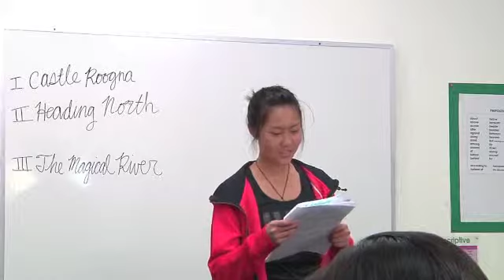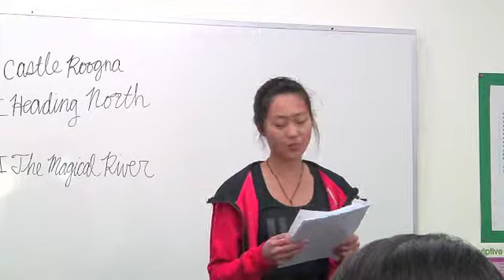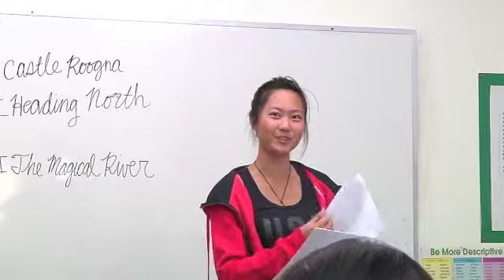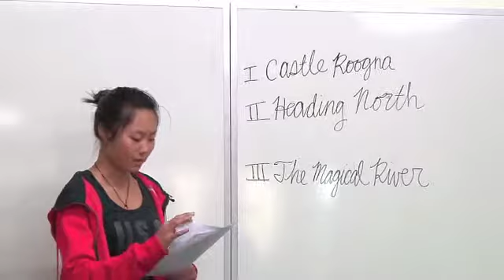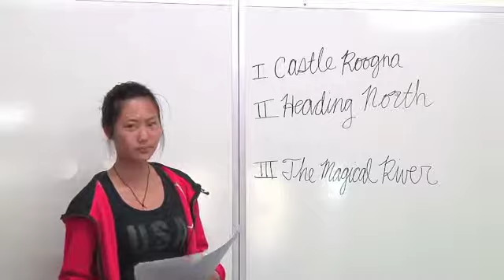Bonnie Chapter 7 NIGHTMARE